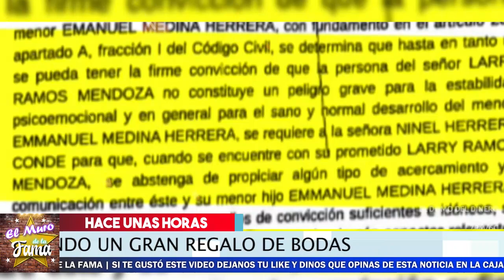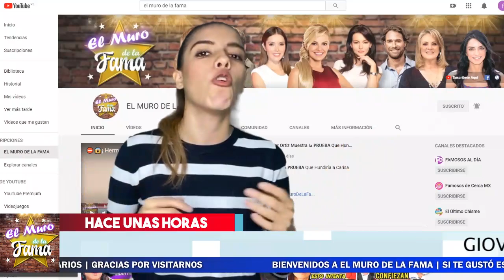💘🙈 Ninel Conde En Pleno Matrimonio Y Ya Tiene Una Orden De RESTRlCCl0N: Regalo De Giovanni Medina